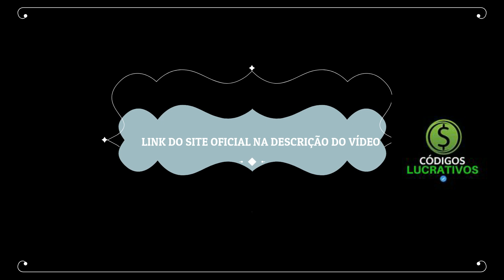CÓDIGOS LUCRATIVOS FUNCIONA ? (🚨É GOLPE?) CÓDIGOS LUCRATIVOS PAGA MESMO? Código Lucrativo É VERDADE?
✅CÓDIGOS LUCRATIVOS Onde Comprar?
Somente pelo site oficial para garantia de suporte, bônus e segurança. Em outros lugares, pode tratar-se de fraudes. Para ajudá-lo a adquirir com segurança, vou deixar o site oficial abaixo na descrição.

✅CÓDIGOS LUCRATIVOS é Confiável?
Sim, os CÓDIGOS LUCRATIVOS são confiáveis. Esse método já possui milhares de alunos, e a maioria que coloca em prática com consistência o conteúdo do
Opinião Certa consegue obter excelentes resultados no app utilizando os CÓDIGOS LUCRATIVOS.

✅CÓDIGOS LUCRATIVOS Funciona?
Sim, os CÓDIGOS LUCRATIVOS funcionam, mas para que
eles operem perfeitamente, é necessário segui-los exatamente conforme as instruções fornecidas quando você obtém acesso a eles. Os CÓDIGOS LUCRATIVOS são altamente eficazes, pois já vem com uma estratégia válida, tornando-os bem assertivos e permitindo que muitas pessoas ganhem dinheiro de maneira automática com eles. Renda extra.

✅CÓDIGOS LUCRATIVOS é Bom?
Sem dúvidas, os CÓDIGOS LUCRATIVOS são bons, e junto com o aplicativo, você terá acesso a videoaulas que ensinam tudo o que você precisa saber para usar o app Opinião Certa de forma prática. Mesmo sendo uma pessoa totalmente leiga, você será capaz de ganhar dinheiro com os CÓDIGOS LUCRATIVOS.

✅CÓDIGOS LUCRATIVOS é VERDADE?
Sim, os CÓDIGOS LUCRATIVOS são verdadeiros, pois muitas pessoas estão utilizando-os e recomendando-os para que outras pessoas também ganhem dinheiro com o app CÓDIGOS LUCRATIVOS. Renda extra.

✅CÓDIGOS LUCRATIVOS vale a pena?
Sim, os CÓDIGOS LUCRATIVOS valem a pena, pois imagine ganhar dinheiro de forma automática com apenas alguns cliques, utilizando suas opiniões no app que gera renda.

✅CÓDIGOS LUCRATIVOS Funcionam Mesmo?
Sim, os CÓDIGOS LUCRATIVOS funcionam mesmo, pois foram validados por um especialista no mercado que configurou a melhor estratégia dentro do aplicativo CÓDIGOS LUCRATIVOS com base em opiniões para serem usados dentro do aplicativo.

00:00 - Códigos Lucrativo
00:32 - Códigos Lucrativo Funciona
01:12 - App Códigos Lucrativo
01:39 - Códigos Lucrativo confiável
02:04 - Códigos Lucrativo Paga Mesmo
02:20 - Códigos Lucrativo e seguro Online
03:00 - Códigos lucrativo Vale A Pena